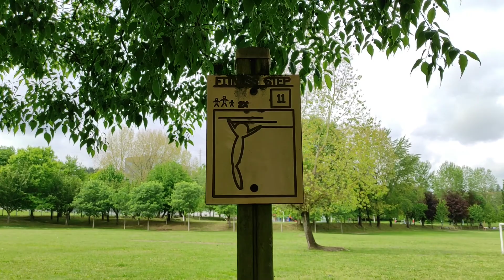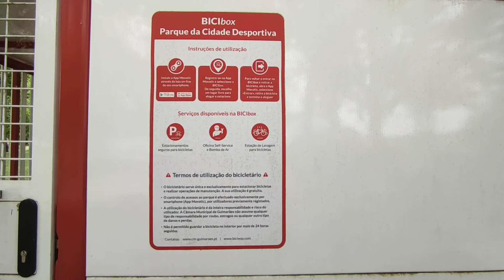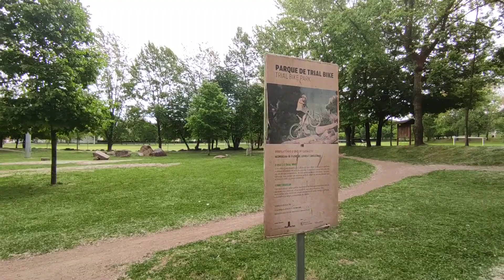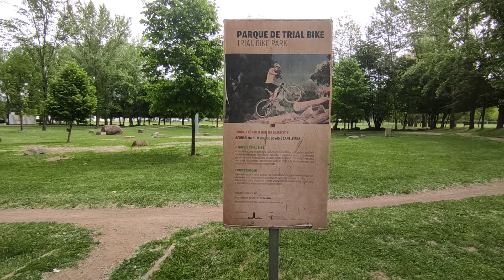Onde praticar esportes de graça em Guimarães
Guimarães, em Portugal, tem um lugar muito completo para praticar esportes ao ar livre. São várias as modalidades que podem ser realizadas, de forma individual ou coletiva, mas o mais importante: de graça!

E se você tem crianças, este local também é para vocês! A diversão é garantida!

Conversa com a gente pelos comentários. Nos vamos adorar!

Nos vemos logo!